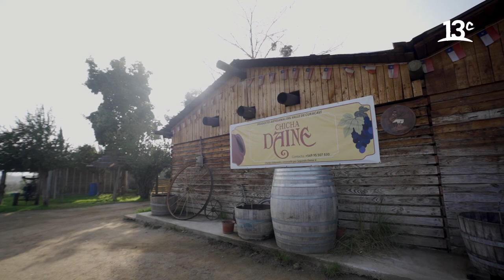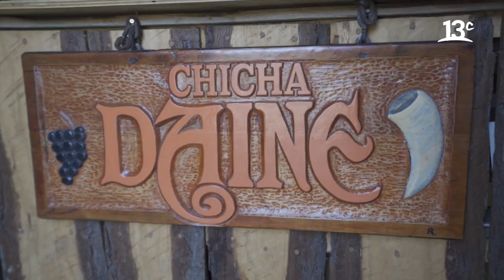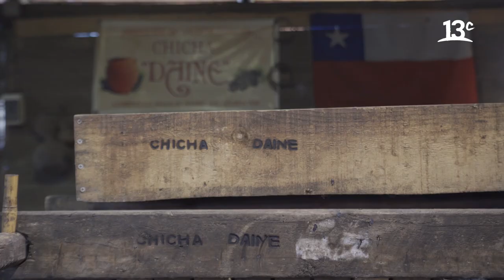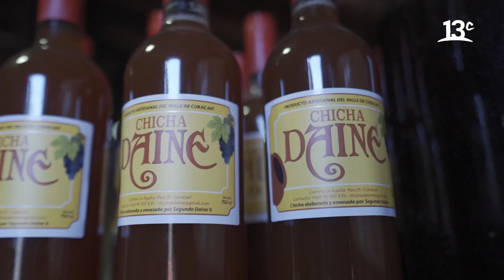Tercera generación produciendo chicha artesanal en Curacaví | El Gelatero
En el segundo capítulo de la primera temporada de “El Gelatero”, el chef Sebastián Lobos se trasladó hasta Curacaví para probar la famosa chicha artesanal de la zona y conocer a don Segundo Daine, productor y dueño de Chica “Daine”. Ver más

Encuéntranos en tu cableoperador:
DirecTV: Canal HD 1156
Movistar: Canal 125
Claro: Canal 127 | Canal HD 627
Entel: Canal 70
GTD Manquehue: Canal 23 | Canal HD 829
Telefónica del Sur: Canal 21 | Canal HD 829